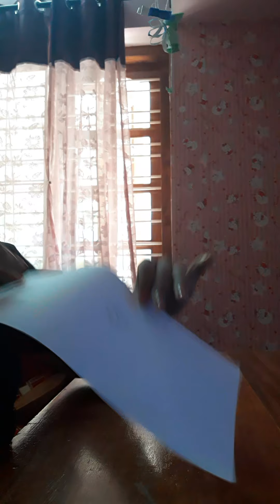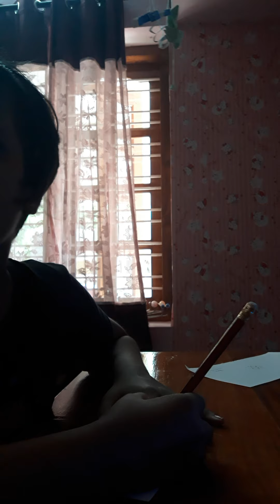How to make letter for our best friends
lets have some fun with our cute channel